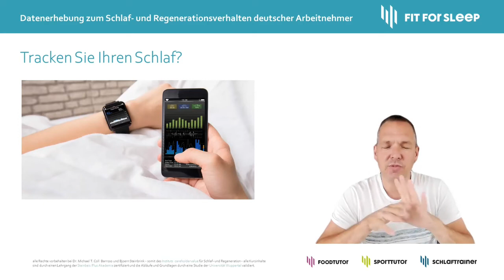Datenerhebung Schlaf und Regeneration - Tracken Sie Ihren Schlaf?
Das Institut "careholdervalue" führt eine Datenerhebung zum Schlaf- und Regenerationsverhalten deutscher Arbeitnehmer durch. Zeitraum 01.09.22 bis 31.12.23. Diese Infoblöcke stehen den teilnehmenen Mitarbeiter:innen zur Verfügung, um die einzelnen Fragen des Erhebungsbogen besser einordnen zu können.
Der Arbeitgeber erhält eine anonymisierte Auswertung über das Schlaf- und Regenerationsverhaltens seiner Belegschaft und auf Wunsch auch Vorschläge über Interventionsmaßnahmen. Die Datenerhebung ist für den Arbeitgeber vollkommen kostenfrei.
Möchte ein Arbeitnehmer eine individuelle Auswertung seines Fragebogens, kann er diese direkt bei "careholdervalue" in Auftrag geben.
In diesem Infoblock geht es um die Frage: Tracken Sie Ihren Schlaf?
Wenn sie für Ihr Unternehmen auch eine Auswertung erhalten möchten, also sich an der Datenerhebung beteiligen wollen, senden Sie eine Mail an